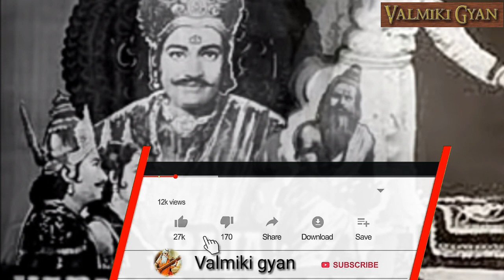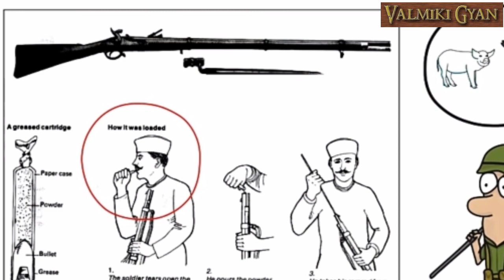वाल्मीकि इतिहास, 3 महापुरुष ! History of Valmiki Samaj